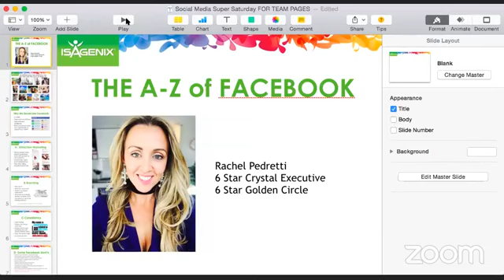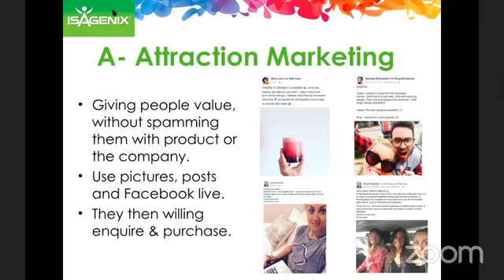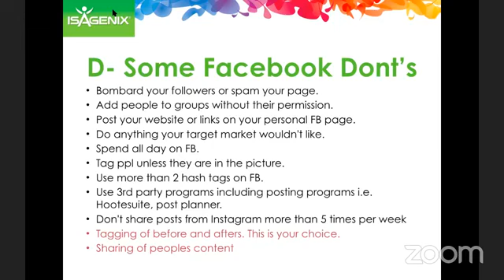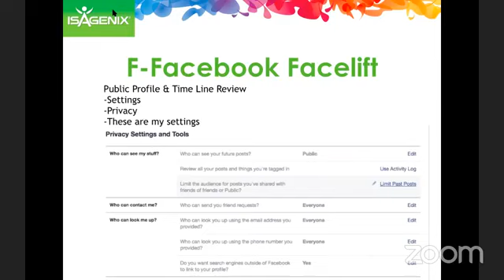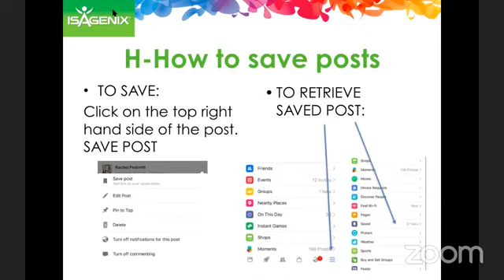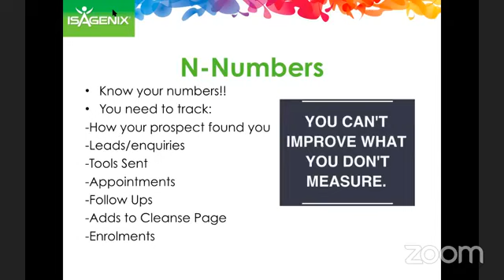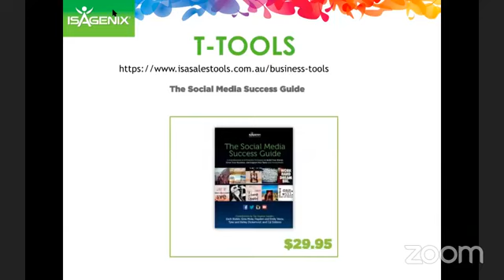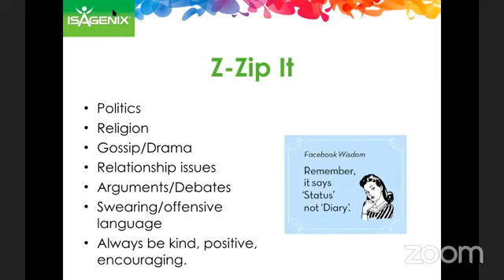The A to Z of FACEBOOK